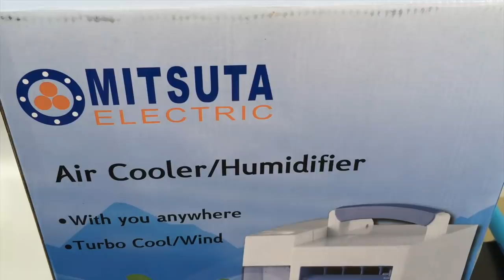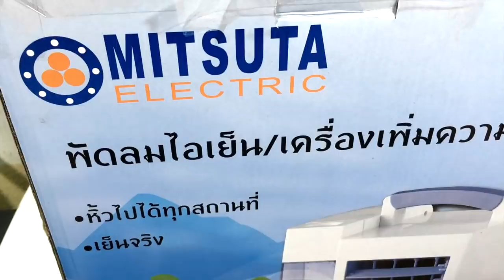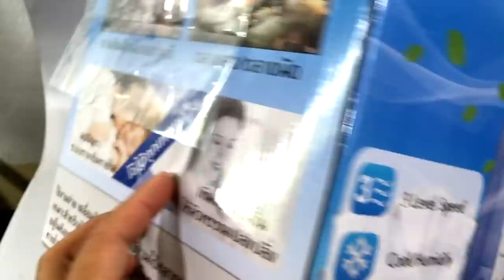พัดลมไอเย็น mini แบบพกพา Mitsuta MEC14 ไม่ต้องใส่น้ำแข็ง :T3B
พัดลมไอเย็นmini แบบพกพาไม่ต้องใส่น้ำแข็ง เย็นได้จริงๆ ตัวนี้อาจจะเล็กซักหน่อยเหมาะกับใช้งานคนเดียวเป่าจ่อๆ ข้อดีคือพกพาง่าย ประหยัดด้วย